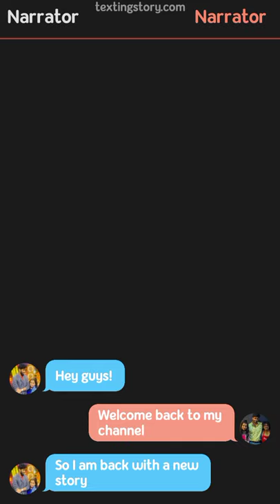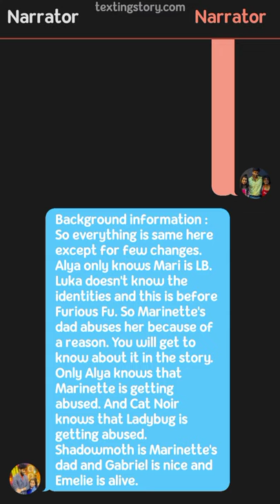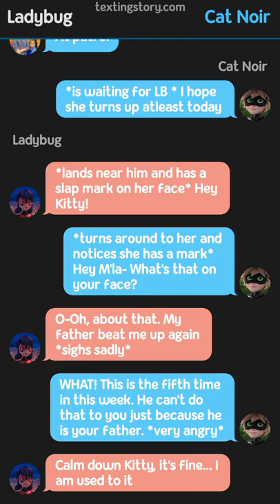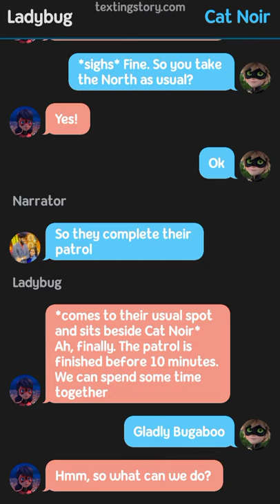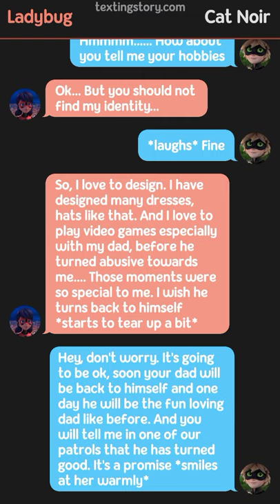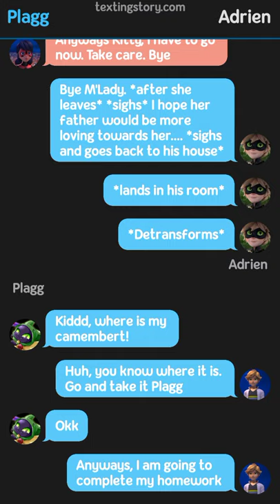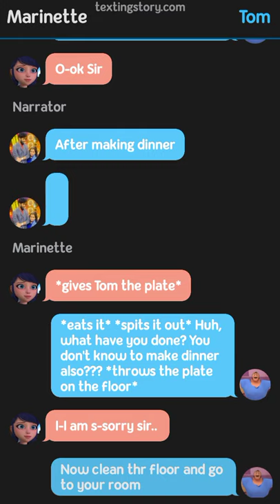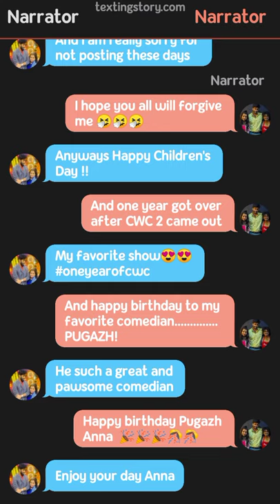Abused Marinette || Part 1